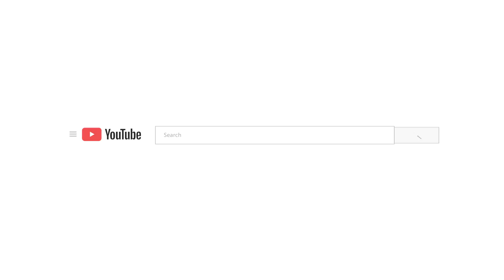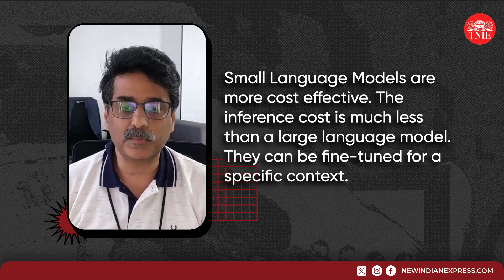Freshers should be AI aware - Balakrishna D R, Executive VP, Infosys | deepseek | ChatGpt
Balakrishna DR, aka Bali, Executive VP, Global Services Head, AI and Industry Verticals, Infosys, speaks to TNIE's Uma Kannan about small language models, Agentic AI and how reasoning models such as Deepseek R1 will reduce AI cost.